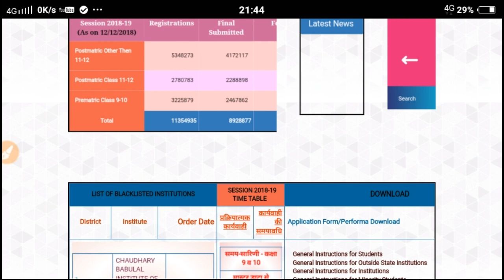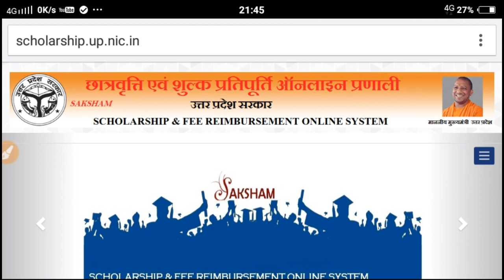Up scholarship 2018-19 status || Scrutiny Result Suspect After correction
My mic